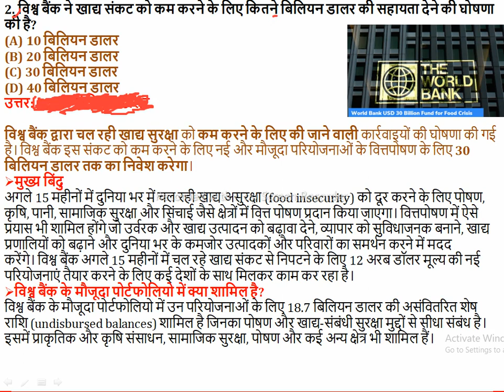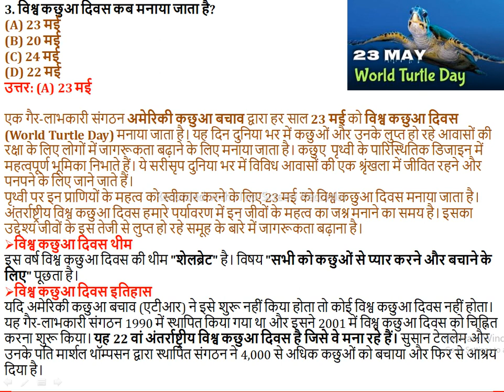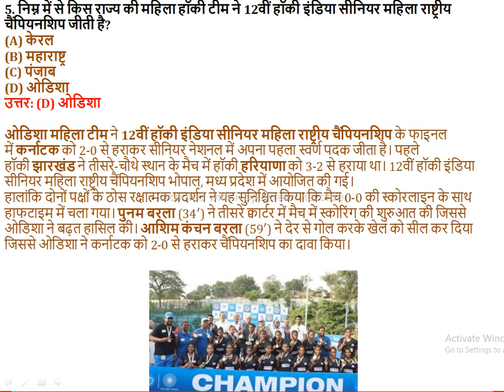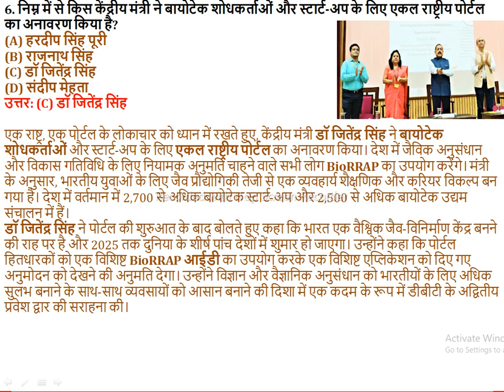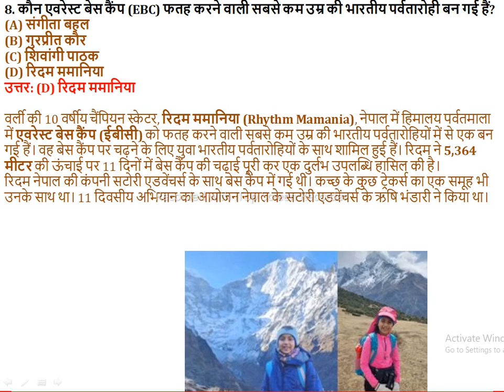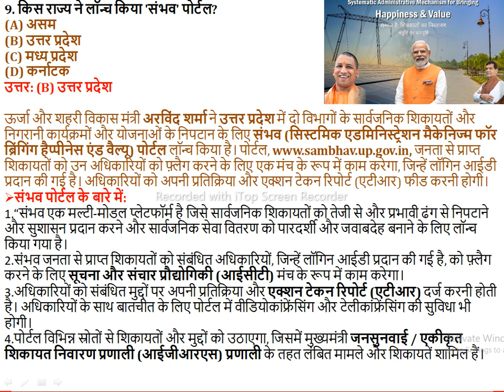25/May/2022 Important Current Affairs for group_d dsssb sscchsl ssc_mts upsc # nda